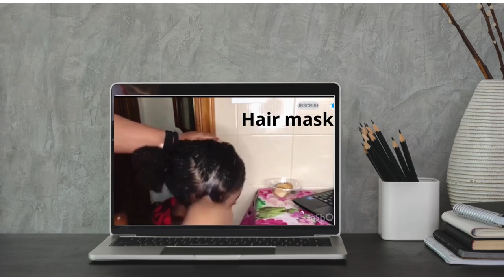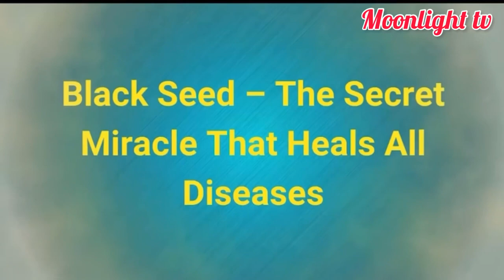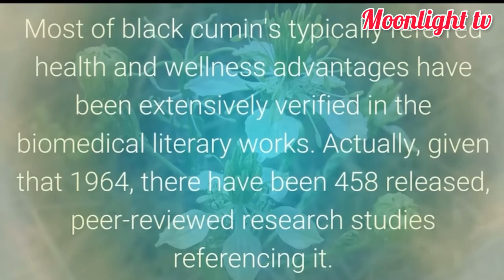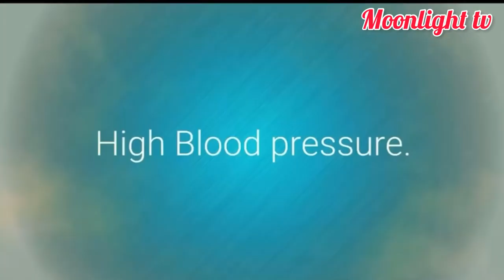How to make Kalonji oil | Black seed oil | regrow thinning hair with black seed oil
hello family!
  welcome back to my YouTube channel,thank you for visiting, in today's video i will be make Homemade black seed  | kalonji  oil  with sunflower 🌻 stay tuned, I hope you enjoy the video!

Black seed | kalonji oil
Sunflower oil

Instagram. @ cindyjaphet

for more information send email to

How to make homemade whitening & glowing bath liquid soap

DIY face mask with 3 ingredients for flawless glowing skin easily

Diy# inspired Korean Anti-Aging face,body whitening rice cream# homemade cream

DIY/ how to make homemade carrot oil for hair growth & brighter skin